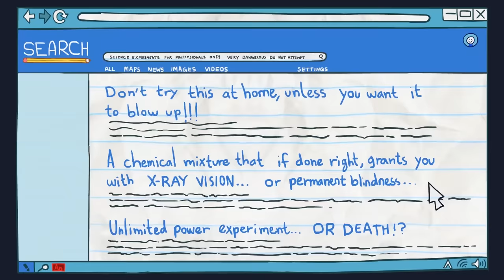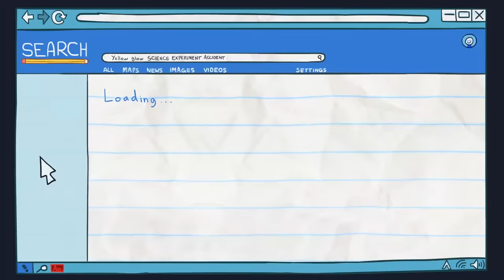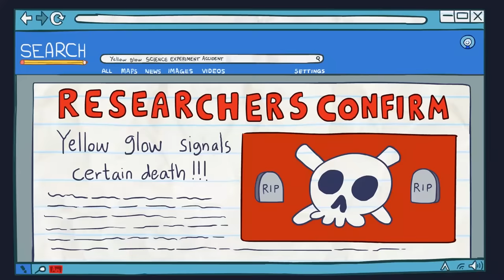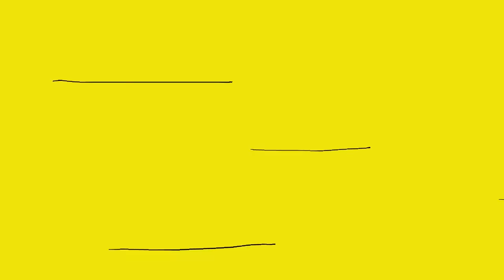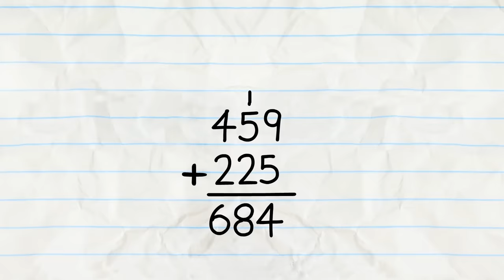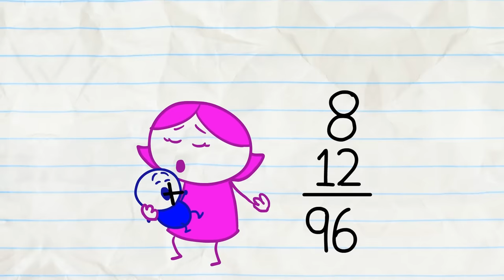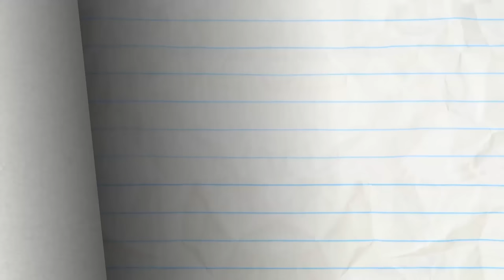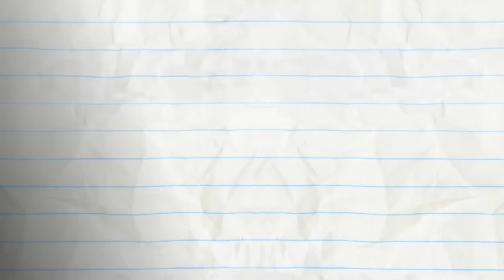Pencilmate's Package Pursuit! | Animated Cartoons Characters | Animated Short Films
3:51 - PAIN IN MY BUNSEN

6:50 - XTRACURRICULAR ACTIVITIES

10:18 - CLOSET ENCOUNTERS

13:11 - SUMOCKERY

15:07 - MATHTERPIECE THEATRE
Pencilmate’s math homework meets Alice in Wonderland…

17:28 - NOTORIOUS P.I.G

20:26 - NONE DIRECTION

CREDITS FOR SHIP HAPPENS

Storyboards - John Berry
Palette - Alexander Cloos
Animation - Martin Daniels
Animation Revisions - Brycen Hassell, Olivia Pearce, Mike Campbell
Compositing - Christian Flannagan